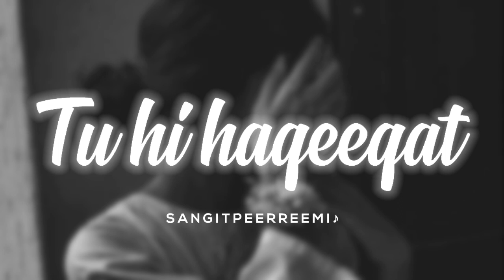tu hi haqeeqat // slowed + reverb // 𝘚𝘢𝘯𝘨𝘪𝘵 𝘱𝘦𝘦𝘳𝘳𝘦𝘦𝘮𝘪 ♪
Hey peerreemi's 💕 !

Listen to this amazing song " tu hi haqeeqat " ✨
Use earphone for better experience 🎧
Hope you will enioy 🛐